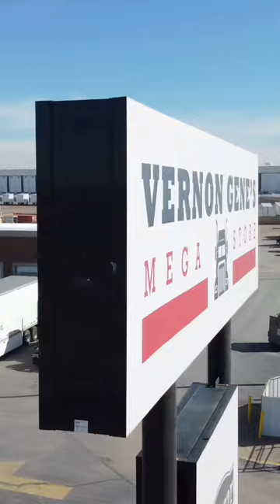Freightliner Cascadia 126 Great Dane Trailers